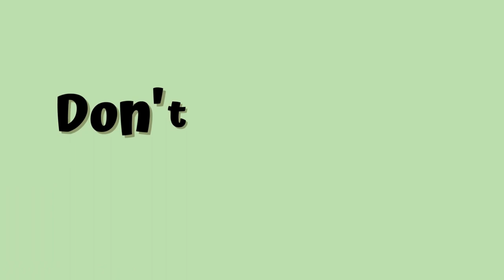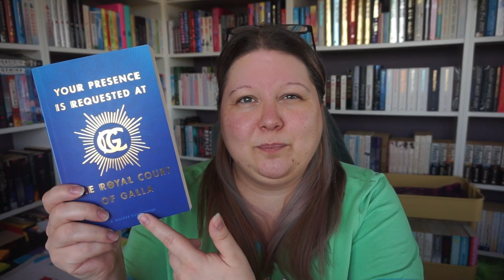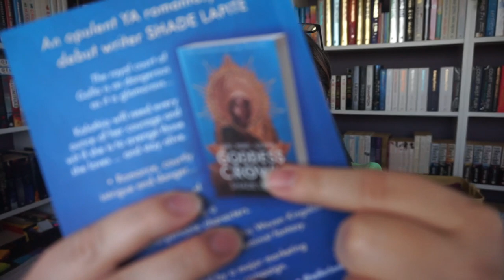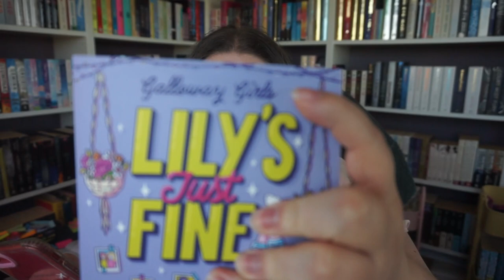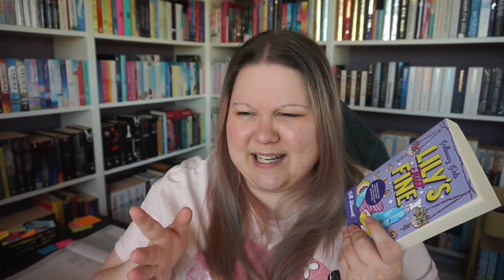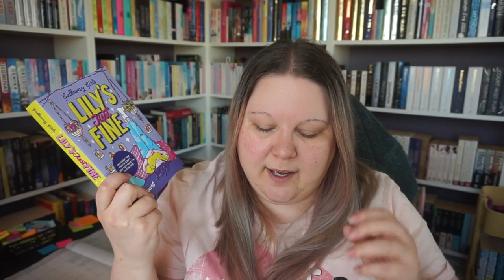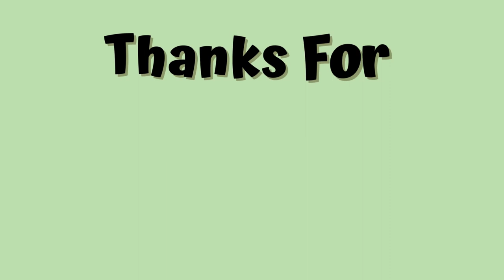It's An ARC Reading Vlog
I got all of these in different sorts of giveaways while I was at YALC in 2023.

Books mentioned:
Goddess Crown by Shade Lapite
Lily's Just Fist by Gill Stewart
The Love Interest by Helen Comerford

Timestamps:
0:00-0:41 intro
0:42-10:31 Goddess Crown by Shade Lapite
10:32-19:38 Lily's Just Fine by Gill Stewart
19:39-22:17 The Love Interest by Helen Comerford
22:18-24:04 outro